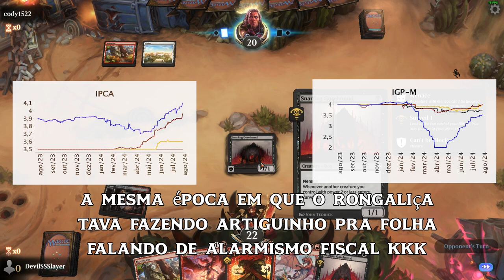Efeito Cantillon na Prática - Os preços relativos e o IPCA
Referências:

BLANCHARD, Olivier, Macroeconomia (tradução Luciana do Amaral Teixeira) - 5ª ed. - São Paulo : Pearson Prentice Hall, 2011.
GIANTURCO, A. A Ciência da Política: uma introdução - 3ª Ed. - RJ: Forense Universitária, 2021.
IORIO, U. J. Ação, Tempo e Conhecimento: A Escola Austríaca de Economia — 2ª Edição, São Paulo: Instituto Ludwig Von Mises Brasil, 2011.
MISES, L. V. Theory of Money and credit - Disponível Acesso em 9 mar. 2022.
PAULANI, Leda Maria; BOBIK BRAGA, Márcio, A Nova Contabilidade Social: Uma Introdução à Macroeconomia – 5ª Edição – São Paulo SP: Saraiva Educação, 2020